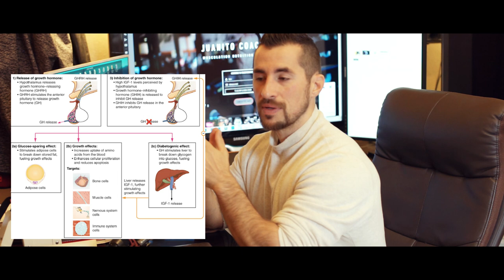FULL BODY ou SPLIT ROUTINE: QUEL EST LE MEILLEUR POUR TOI Juanito COACHING